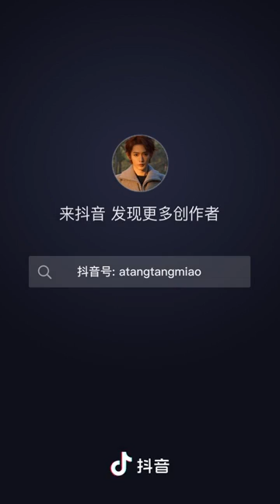「 YaoJing CP Yang Zi and Deng Wei 」 Happy Married Life ( Lost You Forever )